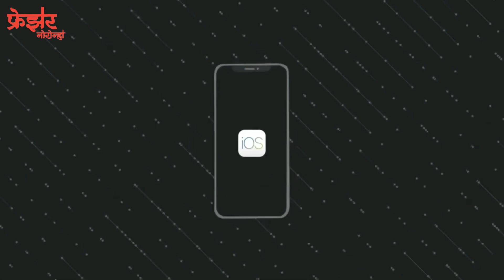Shirdi Wale Sai Baba | Jogeshwari Beats | Sai Leela | Intro At Haldi Show Mira Bhayandar Banjo 2021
Watch Till End, Watch on 1080p HD Quality

Best performance by Jogeshwari Beats
Shirdi Nagarcha Maghi Ganesh Aagman Sohala 2021

Shree Boyz , Shirdi Nagarcha Maghi Ganesh Mandal
Rohit Narkar , Pilankar Nandakishor,
(Jogeshwari Beats)
JB Lights & Events

Press bell 🔔 icon to get new notifications.